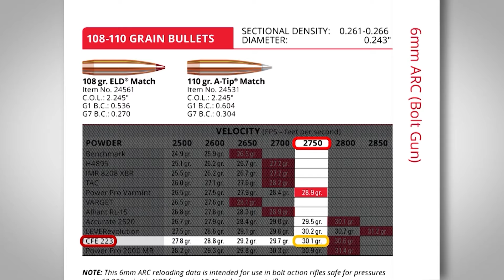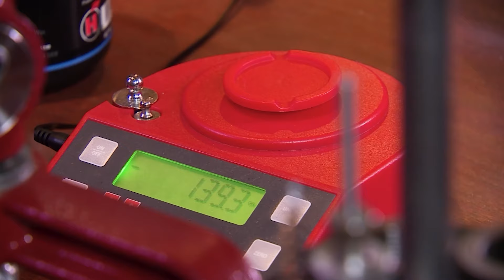Beginner Reloading Tips Part 3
Follow along with John Scoutten of Shooting USA as he is guided by our own Seth Swerczek in this five-part series of reloading tips. In this video, the guys detail powder selection and dropping accurate powder charges.